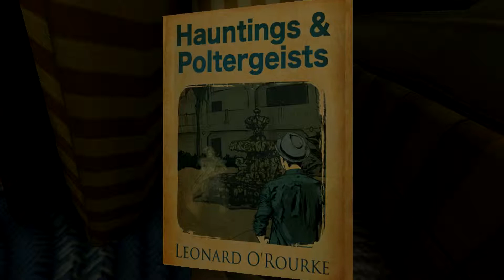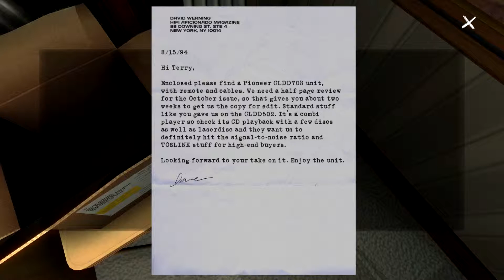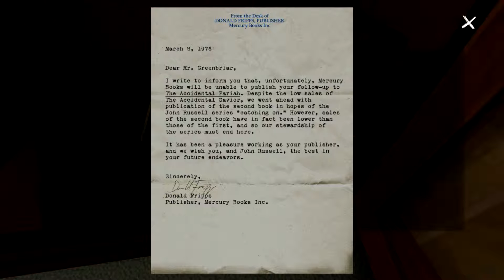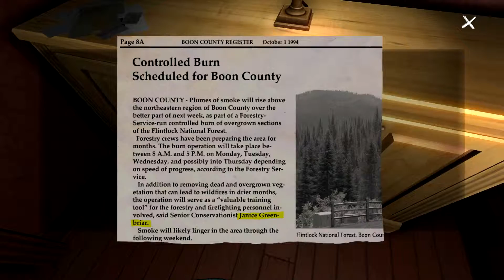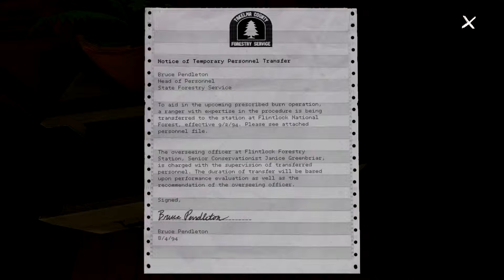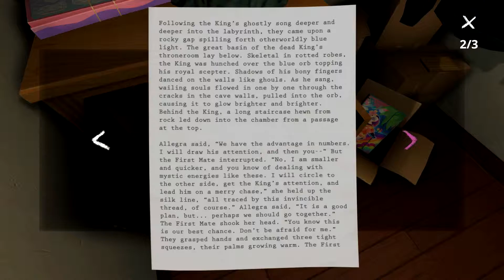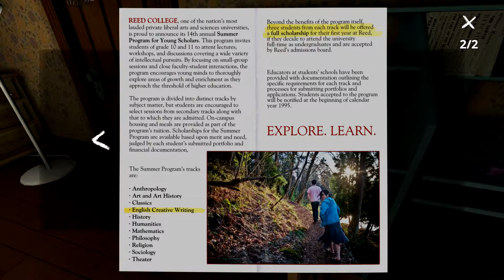Is Samantha In Love? | Gone Home Gameplay/Playthrough/Walkthrough Episode #03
Go Home Again.( Credits to Developers )

If you enjoyed the video please leave a like - I'd really appreciate it, Thank you very much!

Created by:
Alex Skrindo